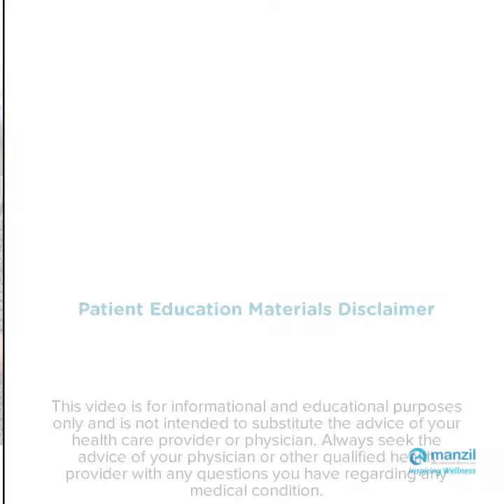Manzil Mother and Baby - Cradle Talk Series (Part 1)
If you are pregnant or a new parent, congratulations! Manzil’s Mother and Baby services can provide you and your baby’s needs at every stage as you navigate this special time. Watch the video to know more.